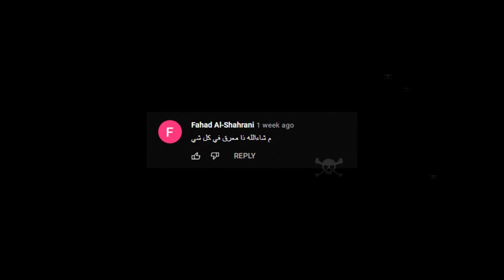أكثر سلاح مسحوب عليه فاللعبة 🤔 قويييي ! Underrated Sniper Rifle !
FaZe clan

كود١٦ سيرش وار زون فورتنايت كول اوف ديوتي مودرن وارفر فايروس باتل رويال فيز كلان باتل رويال ببجي